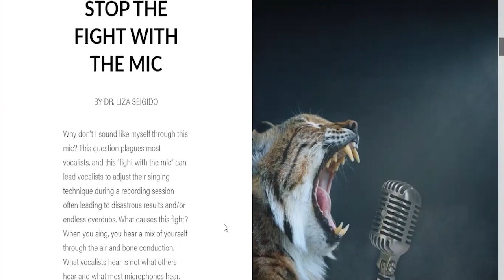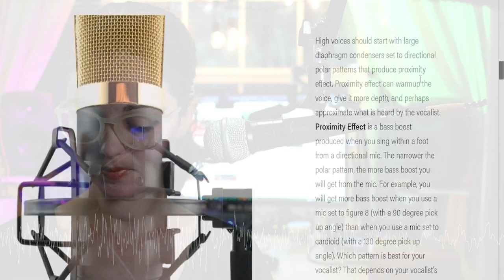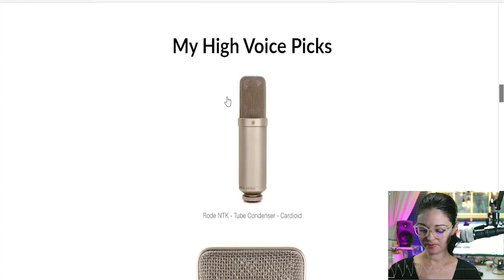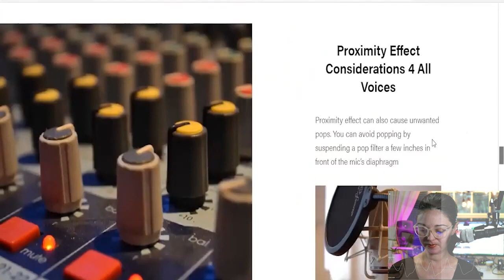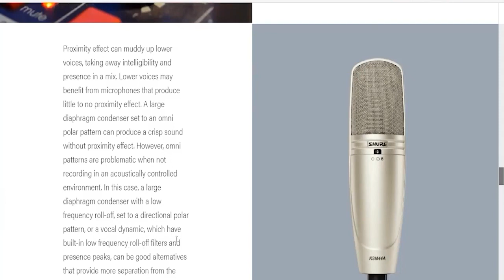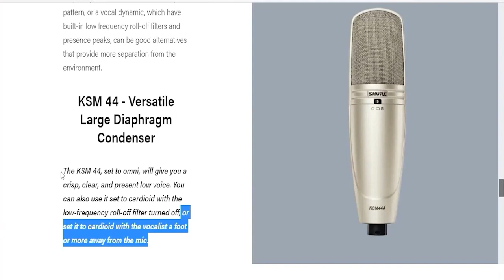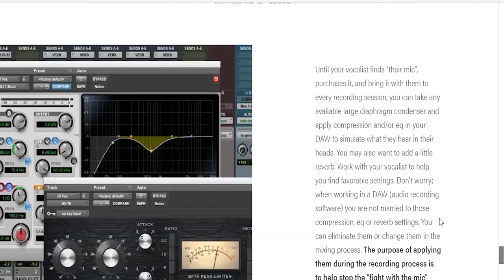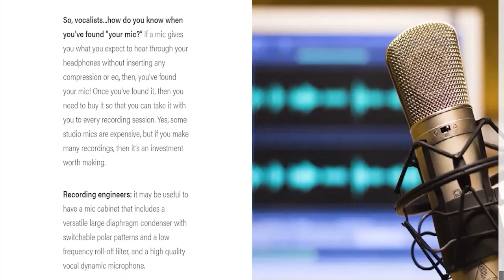Recording Vocals : How to Stop the Fight with the Mic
This video will explain why mic choice is so important when recording vocals, and will help you select the best mic for different voices.

This video was produced by Dr. Liza Seigido for her students and has been made available for all to enjoy. However, only her students may contact her to receive tech support on this topic.